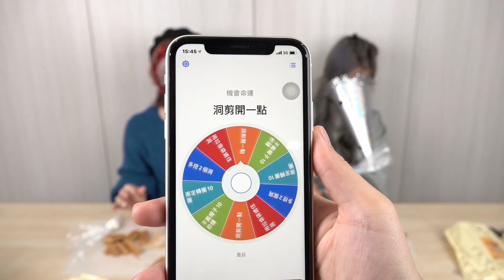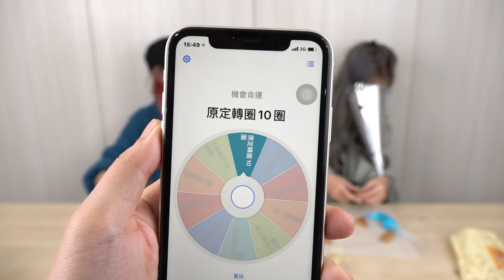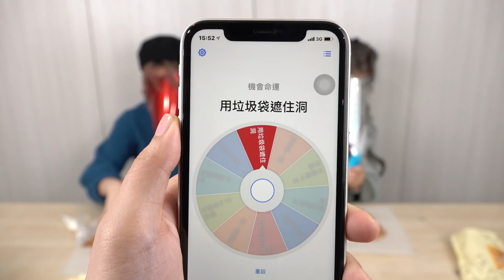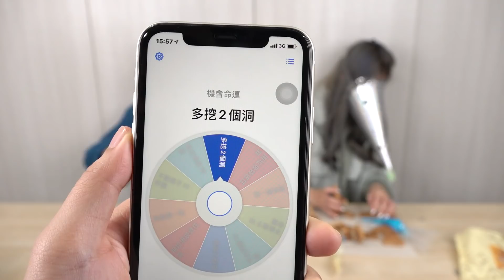【挑戰】聖誕薑餅屋盲做！萬里長城VS迪士尼城堡誰會勝出？結果超崩潰！⎢八婆BESTIES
聖誕節快樂～
快跟朋友一起玩看看
保證讓你看起來很笨XD